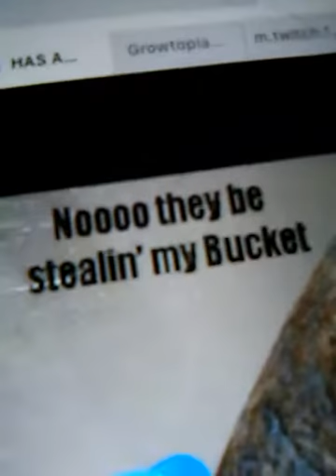Coming up.... IBUCKET